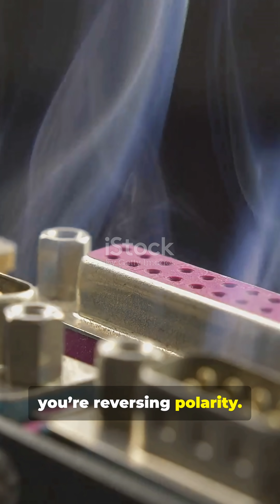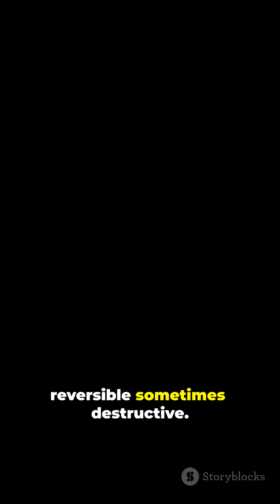What Happens When You Reverse Polarity?